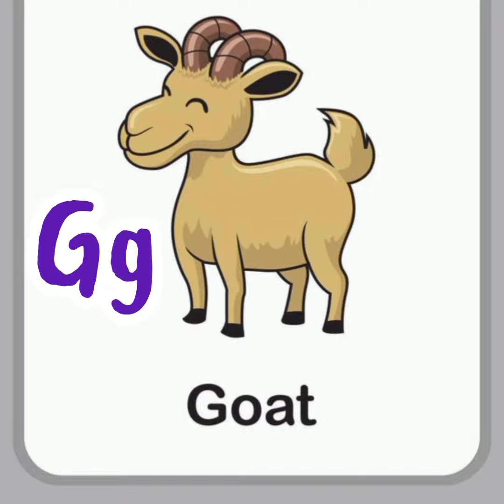alphabet song for kids